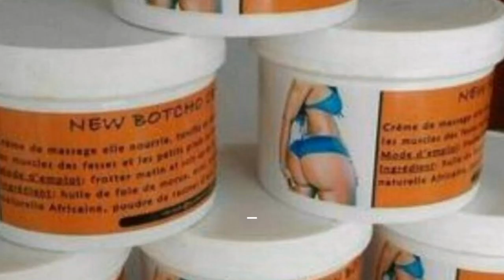HoUt bAY @(0740632298))Hips, bums & Breasts Enlargement in Aston Elaads bay Delft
With hips bums and breast enlargement in western cape...try us today